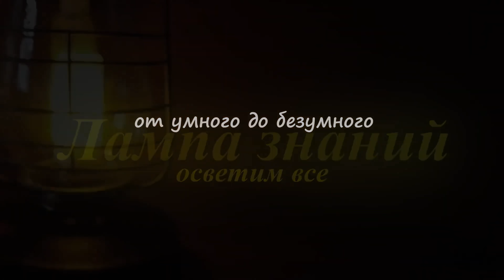Первый российский дрон Термит с ракетами С-8Л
В России началось серийное производство дронов вертолетного типа «Термит». Дрон разработан производственным предприятием “Стрела”, которое входит в компанию “Кронштадт” и впервые показан в 2021 году. Беспилотный ударный боевой мини-вертолёт МДП-01 “Термит” является аналогом гражданской версии дронов SmartHELI-350. Новый дрон оснащён обзорно-прицельной станцией, системой управления вооружением и тремя ракетами С-8Л концерна «Калашников» с лазерной головкой самонаведения калибром 80 мм. В России это первый беспилотные вертолёт с ракетным вооружением. Ракета С-8Л создана на базе неуправляемых авиационных ракет С-8, которые использует авиация России.  В отличии от ракет С-8, в ракете С-8Л установлена полуактивная головка самонаведения с осколочно-фугасной боевой частью, дальность применения ракеты до 6 километров. Предполагается, что оператор дрона обнаружив цель, ставит ее на сопровождение по лазерному лучу, после чего, дрон действует автономно, с помощью искусственного интеллекта, выбирая сам время запуска ракеты на основании расчета высоты и дальности. Дрон “Термит” может развивать скорость до 150 км/ч, радиус его применения до 300 километров, время полета до 6 часов, на высоте до 3000 метров.